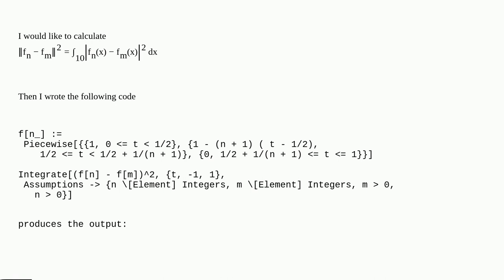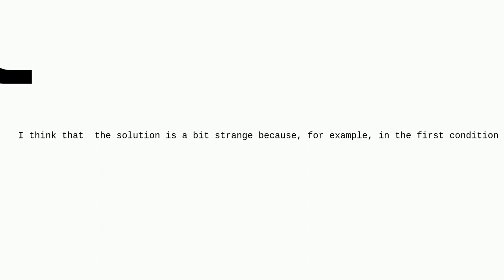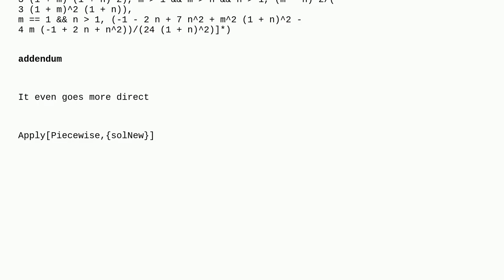Mathematica: Questioning Mathematica's Condition Representation: Strange Solution for Integer Var...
Questioning Mathematica's Condition Representation: Strange Solution for Integer Variable

A special thanks goes out to the awesome community

  assumptions code-request